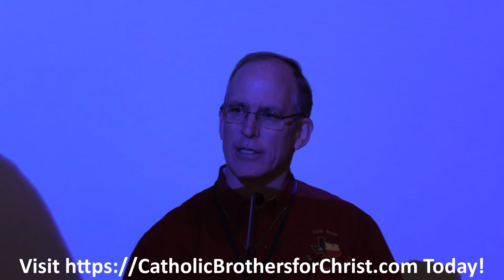2021 ExSpiritus Conference Dr. Eberlein Asks Attendees to Support Catholic Brothers for Christ